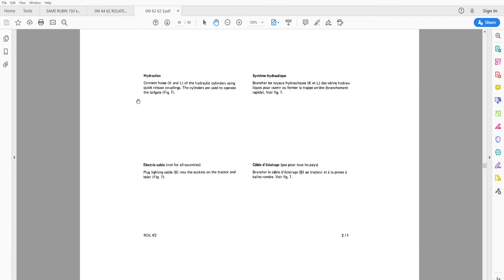Claas Rollant 62 - 62 S Operator's Manual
Operator's Manual / Betriebsanleitung / Notice D'Utilisation

90 pages in English / German /French

• Zoom IN/OUT